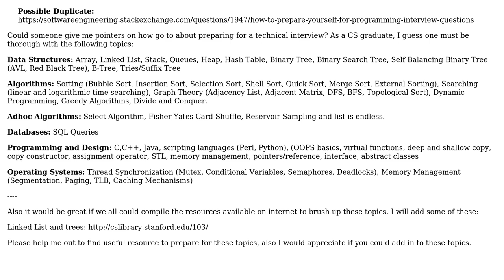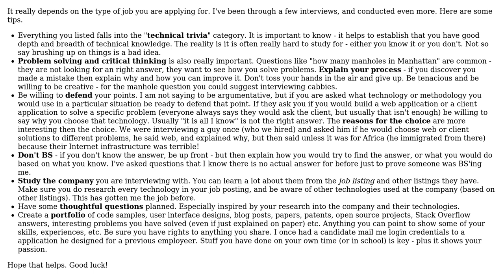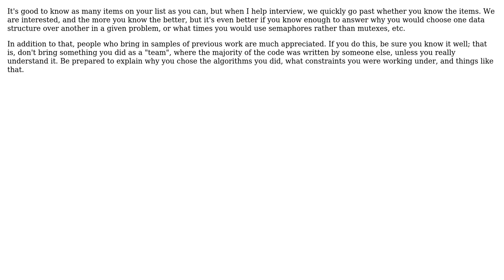Preparing for Interviews (4 Solutions!!)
Preparing for Interviews